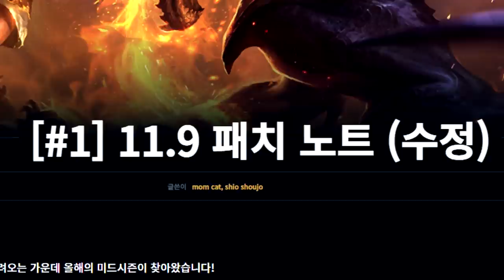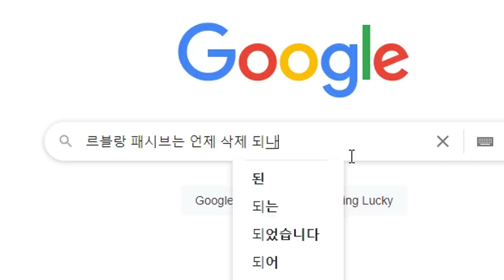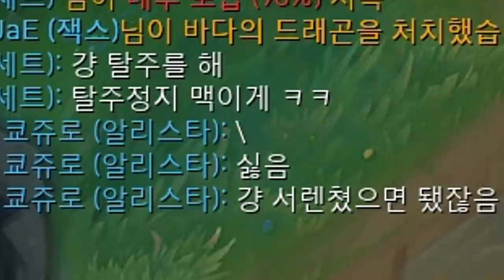역겨웠던ㅠ "자객" 세트;;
call the ambulance!!

ㅇyㅇ님이 알려주신 자발+칼날비 세트 입니다

세트버프 너무 달고~
역겨운 시리즈중 가장 재밌었던거 같습니다..
미니언에 자발+스턴+칼날비.. 뽕맛 잊지 못합니다
아이템 트리 : 자발 징수 (쿨감신은 자발 사고 아무때나 사시면 됨)
도미닉 무대 요우무로 마무리 하시면 되겠습니다!
룬은 전적검색해서 보십쇼 ㄹㅇ ㅋㅋ

11 Ultimate Terror - Mamoru-kun has been Cursed [Meikai Katsugeki Version]
The Deadly Six Theme - Sonic Lost World [OST]
Super Smash Bros. Ultimate - Lifelight [Eurobeat Remix]